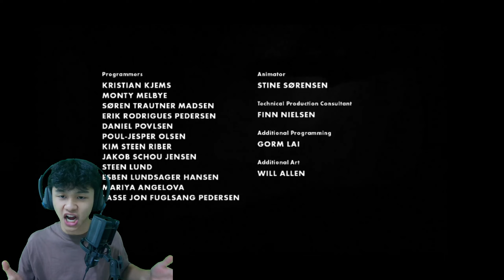KEK GINI ENDINGNYA?!? - Limbo END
Yey tamat deh Limbo! Habis ini enaknya main game apalagi ya??🤔🤔🤔